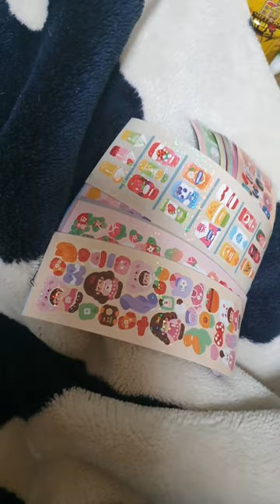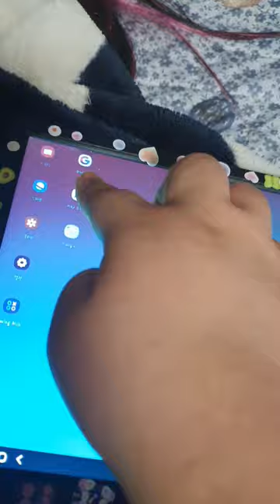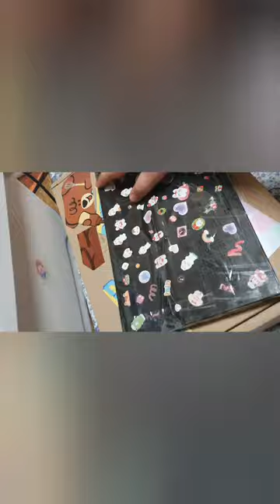알리 익스프레스에서 서브 모니터를 샀는데요 / 젠장 폰 연결이 안돼네요 / 이왕 이렇게 된거 / 스티커로 꾸며 봅시다